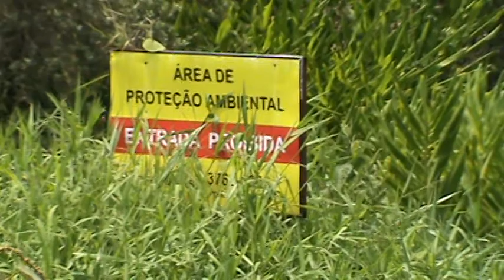(Série de Vídeos) Bairros Funcionários, Sion e Santa Maria Vídeo (3)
Vídeos produzidos em SD com filmadora handcam sony. Deve ser assistidos em TVs de tubo. Conselheiro Lafaiete, Dia 28/12/2017 às 13:40:07. Gostou do vídeo?